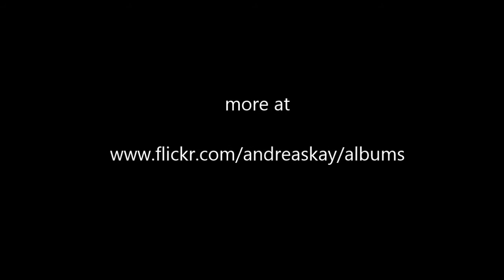Lappet Moth Caterpillar, Lasiocampidae from Ecuador